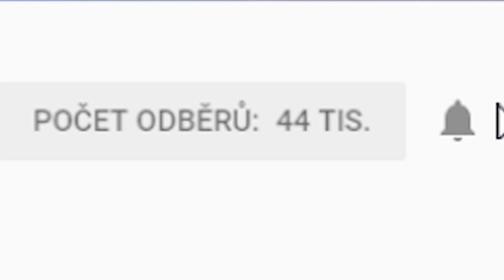NEJŠÍLENĚJŠÍ DĚTSKÉ HŘIŠTĚ NA SVĚTĚ!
✊🏿 Naskle!